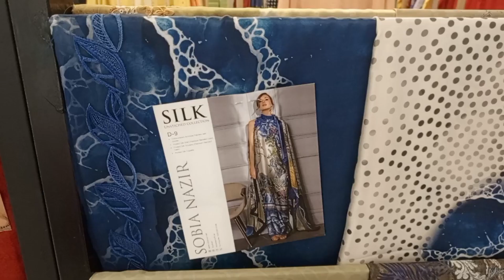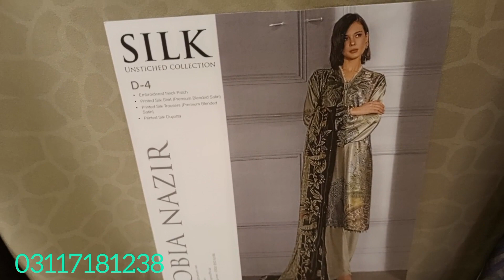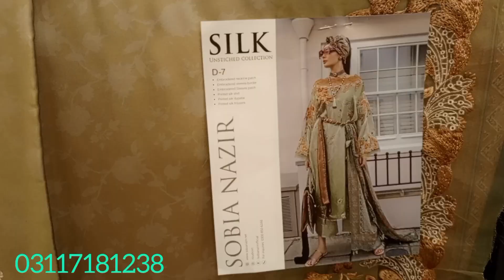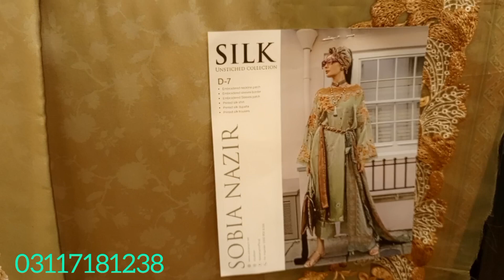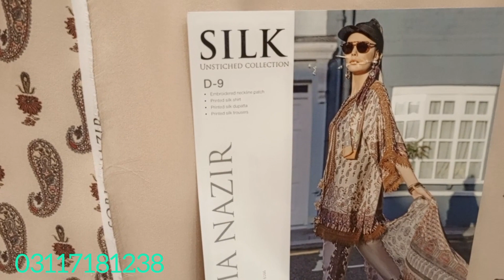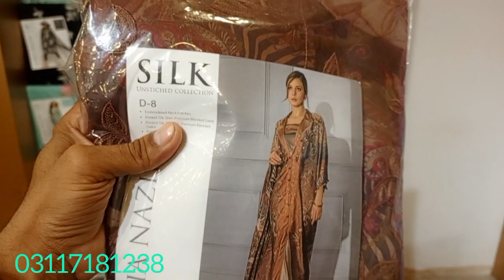Party wear Suit Sobia nazir new Silk collection...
Formal party wear Sobia nazir new Silk collection#trending